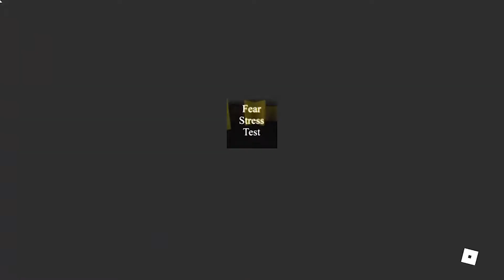The REAL REASON Why Everyone in Roblox HATES the thanksgiving promo!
Everyone has been talking about the thanksgiving promo in Roblox! So, today we will be talking about why exactly everyone in Roblox HATES the thanksgiving promo! What did you think was the most surprising reason why?

If you enjoyed this video here are some other videos you might like: